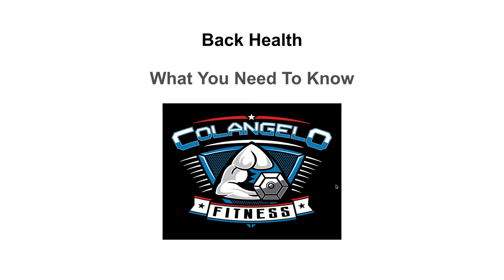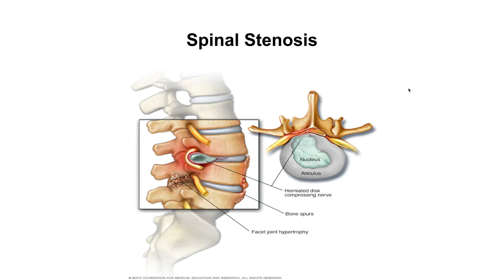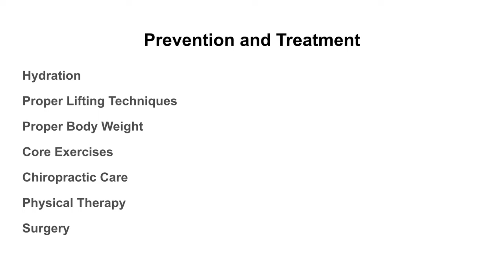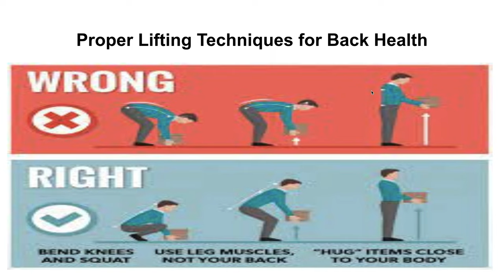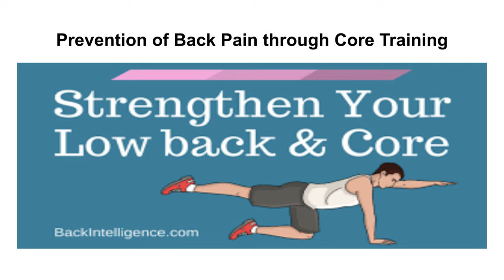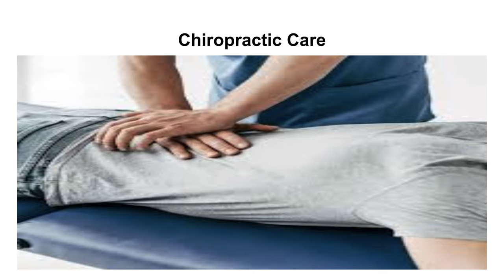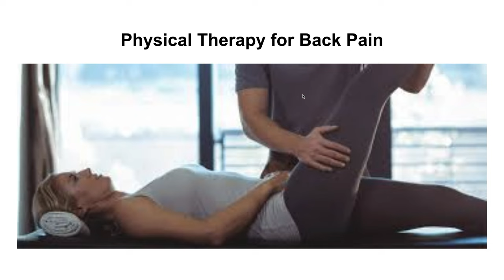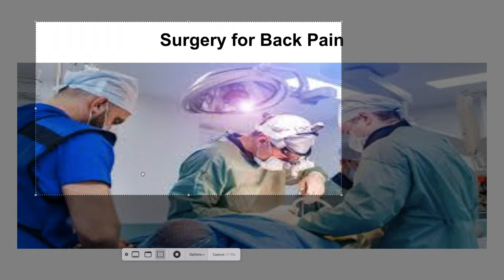Back Health Presentation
This Video Presentation gives information about maintaining Back Health .